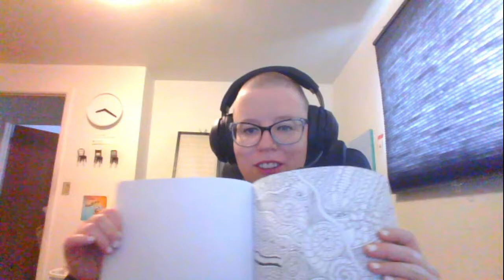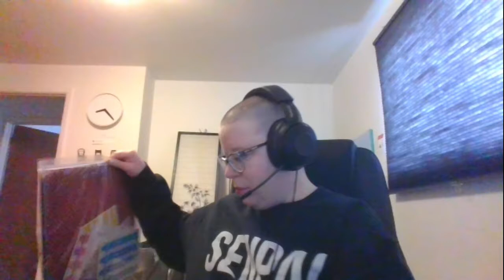Dispatch Vlog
I cleaned out seven years of stuff from my previous job as a 911 dispatcher. I show it off and tell some dispatch stories.